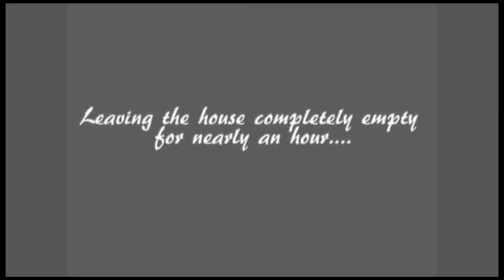Ohio Street in La Porte, Indiana - LPC Paranormal Investigations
This is the video of a case La Porte County Paranormal conducted in August of 2012.  The client complained of all kinds of strange things from hearing people walking the house to hearing people talking in the basement.  The house research revealed that there were at least three deaths in the house or on the property.  In the 1920's a little boy drowned in the lake behind the house.  This body was brought into the house after it was retrieved.  The little boy's funeral was held at the house.  Both the owners of the house in the 1930's deceased in the house and both funerals were held in the house.  After the 1930's, the house was simply rented out to numerous people.  In 1980 the last own death occurred in the house when one of the tenets deceased in the house.